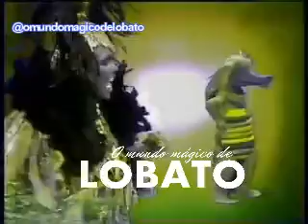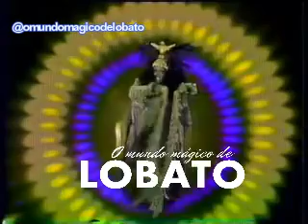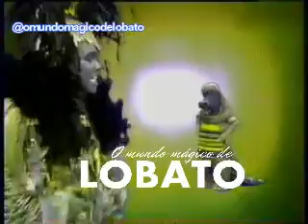Clipe “O Prazer do Poder” com Sandra de Sá Especial Pirlimpimpim 2 #1984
Bora matar saudades do clipe “O Prazer do Poder” com Sandra Sá do especial Pirlimpimpim 2 quem lembra?!? 😜✨✨✨ #1984

Canal dedicado a memória do "O MUNDO MÁGICO DE LOBATO"e o "Sitio do Picapau Amarelo"

Siga o nosso Instagram: @omundomagicodelobato

Se você tem algo a contribuir doando ou vendendo, entre em contato com a gente nos enviando uma mensagem.